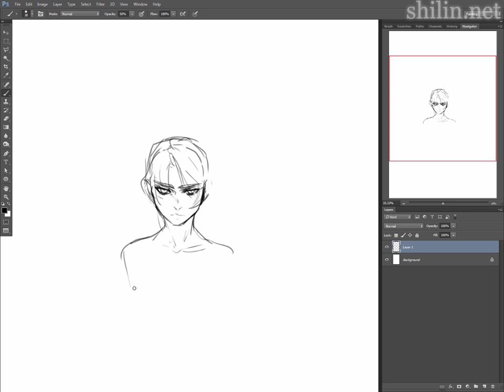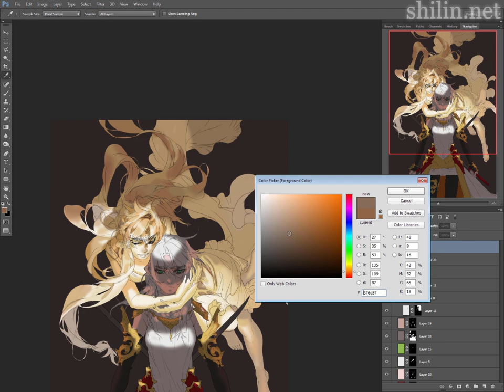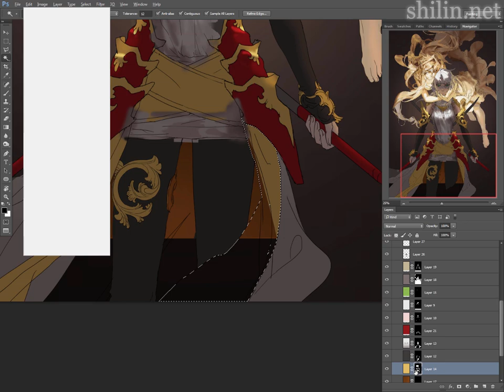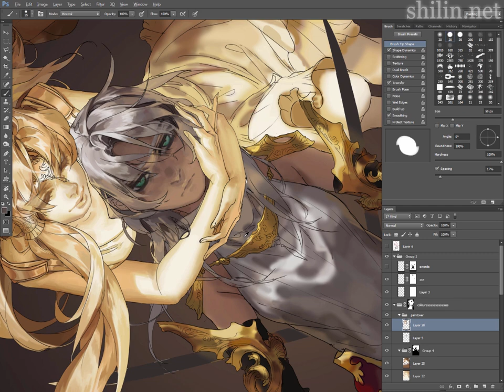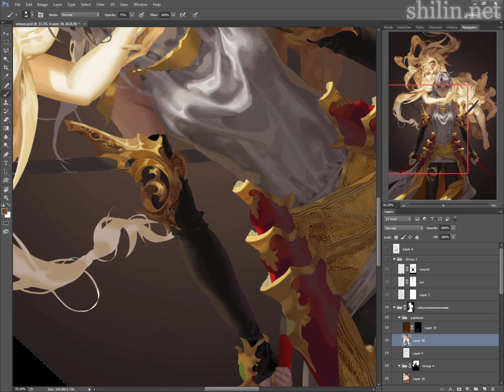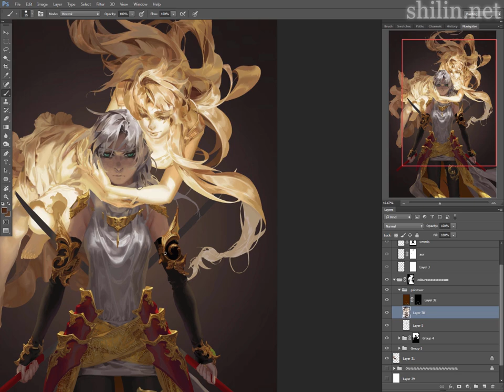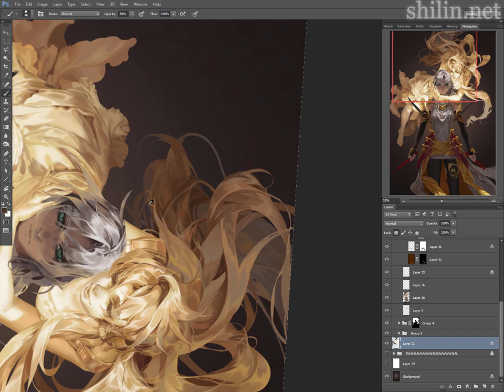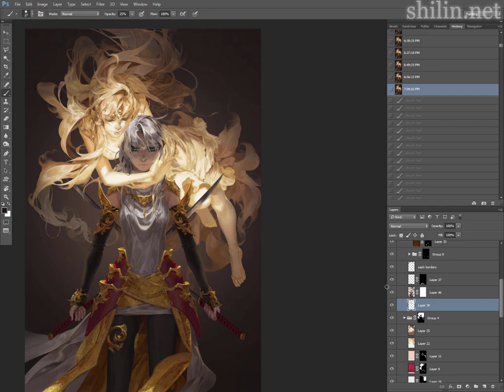My dear daughter - painting timelapse in photoshop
*** The music is NOT free to use for your own videos/etc. ***

Full video of my characters, Veloce and Auresque, from my manga carciphona.com

Process: start to finish
Duration: 40 hours ish
Clip speed: 40x
Program: Photoshop CC
Tools: Cintiq 21UX
Canvas size: 6000px x 9000px

Sketch:
0:00:09 Sketch
0:01:58 Clean lines
0:06:28 Use lasso/magic wand to create layer masks for each colour
0:07:24 General lighting and rough under painting

Detailing:
14:57 Face
18:48 Auresque's hair
23:59 Gold sashes fabric
24:46 Auresque's dress
28:25 Gold sashes embroidery
29:22 Gold arm bands attempt #1
34:18 Waist armor
37:18 Gold arm bands attempt #2
45:58 Gold interior of Veloce's dress
49:49 Gold arm bands attempt #3